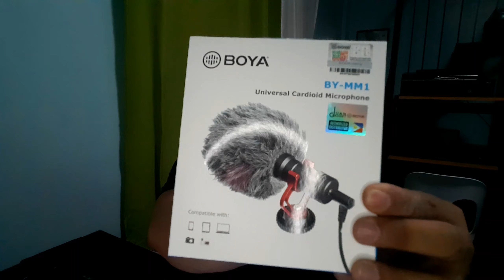BOYA Mini Shotgun Microphone (UNBOXING) Part 1 | DADNCHIP'S #11